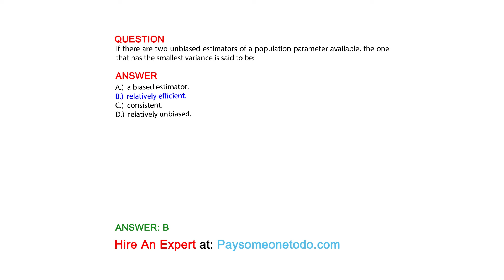If there are two unbiased estimators of a population parameter available, the one that has ...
QUESTION
If there are two unbiased estimators of a population parameter available, the one that has the smallest variance is said to be:

ANSWER:
A.)  a biased estimator.
B.)  relatively efficient.
C.)  consistent.
D.)  relatively unbiased.